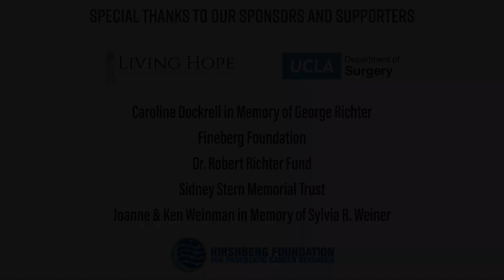Welcome and Opening Remarks from the 18th Annual Symposium on Pancreatic Cancer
Agi Hirshberg, Founder & President, and Lisa Manheim, Executive Director of the Hirshberg Foundation for Pancreatic Cancer Research welcome guests to the 18th Annual Symposium on Pancreatic Cancer. UCLA’s Dr. Tim Donahue, provides the opening remarks to the event on April 13, 2024.